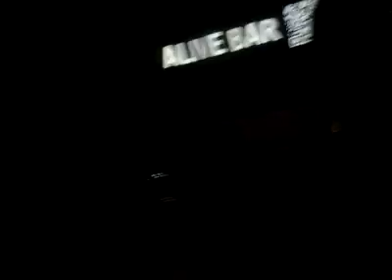Исус Ангелов- участие в концерт на Милена Славова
Isus Angelov participating in a concert оf Milena Slavova